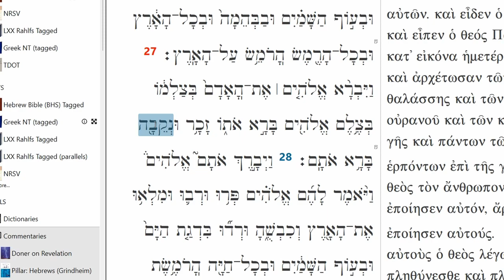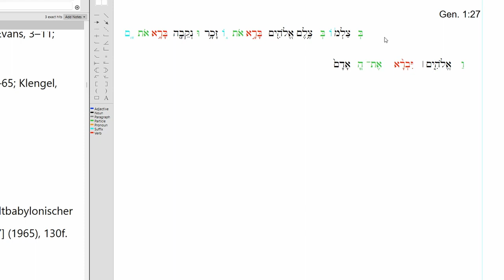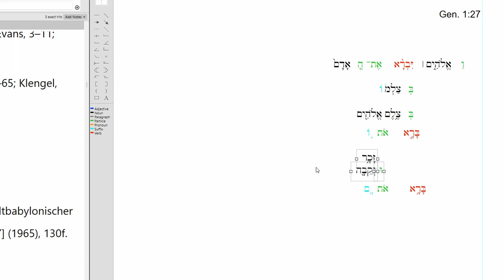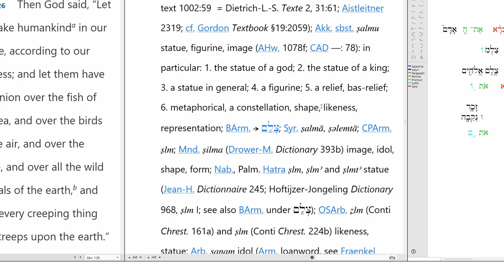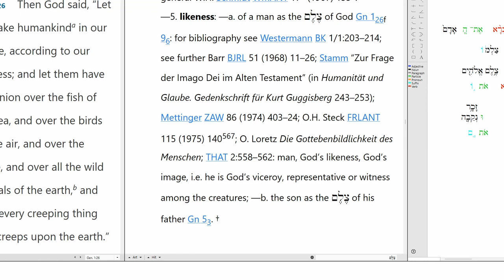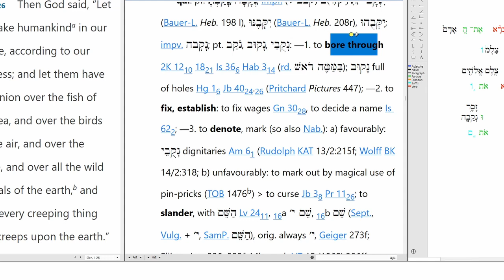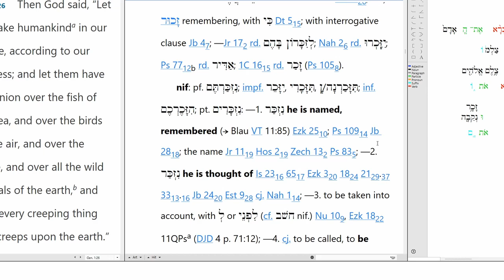How to translate Genesis 1:27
"So God created humanity in his image; he created them in the image of God; he created them, male and female" (Genesis 1:27, my translation).